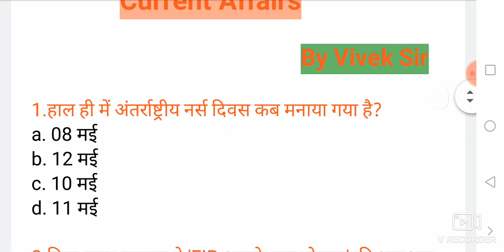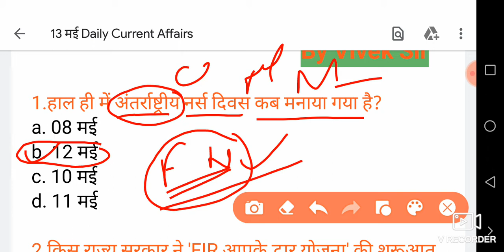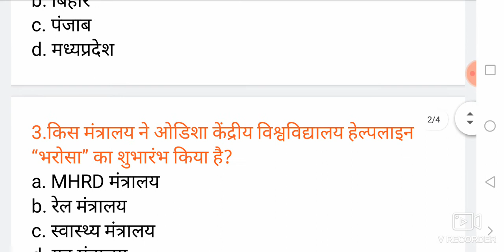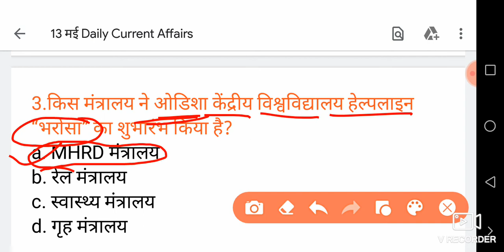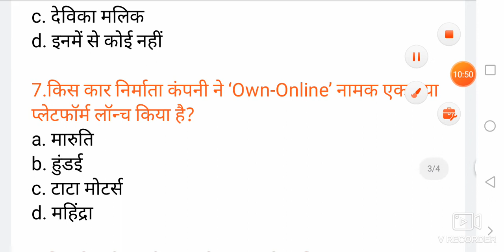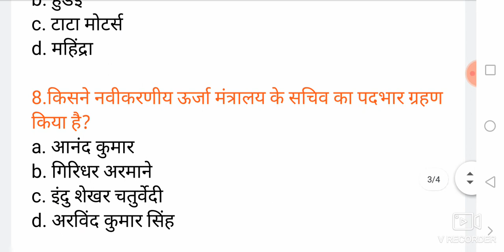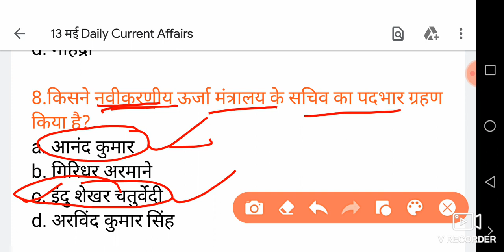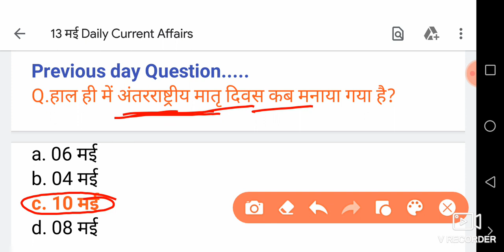Daily Current Affairs 13 मई 2020 #58 For All competitive exams(State Police, SSC, Railway, UPSI Etc)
Hello friends
For pdf join telegram -